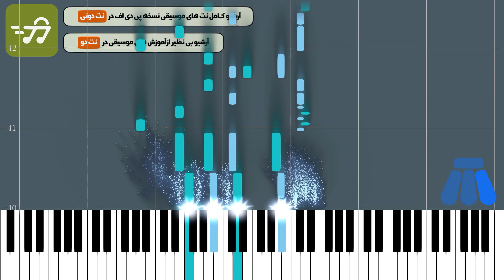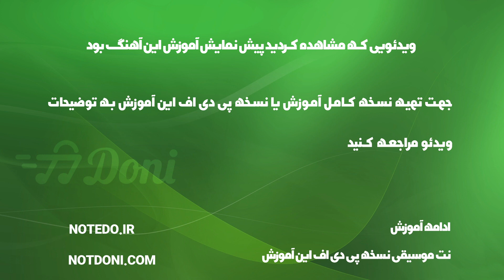آموزش آهنگ ناجی از شهره با پیانو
آموزش آهنگ ناجی از شهره با پیانو به همراه پی دی اف نت پیانو ناجی از شهره

توضیحات
آهنگ ساز : علی سراجیان
تنظیم کننده : گروه نت دونی
ساز : پیانو
سطح : متوسط
مدت زمان آموزش : 00:02:59

متن ترانه :
نت پیانو ناجی شهره
تنظیم نت پیانو : گروه نت دونی
نسخه های دیگر نت آهنگ ناجی

متن آهنگ ناجی شهره
سپیده سحر دمیدی
به شام من در عین نا امیدی
تو حرمت پاک مقدساتی
مژده ای و تازه به من رسیدی
اسم تو با خط درشت و زرین
سر در هر گنبد و بارگاهه
اسم تو رو هر کی به لب نیاره
مرتکب بزرگترین گناهه
مرتکب بزرگترین گناهه
عشق تو یک شروع بی نظیره
برای قصه های عارفانه
من نباید اسم تو رو میبردم
با این ترانه های عامیانه
تو روح تازهء نوشته هامی
 از شهره
همسفر تمام لحظه هامی
تو اولین طلوع بی غروبی
تو علت تمام گریه هامی
همیشه پاک و عاری از گناهی
برای من همیشه تکیه گاهی
تو ناجی بزرگ و من غریبی
نا بلد و مونده سر دو راهی
ناجی من تویی نجاتم ببخش
فرصت تجدید حیاطم ببخش
سینه من خالی از عشق و امید
عشق و امیدی به بساطم ببخش
تو روح تازه نوشته هامی
نت پیانو آهنگ ناجی از شهره

کلمات کلیدی